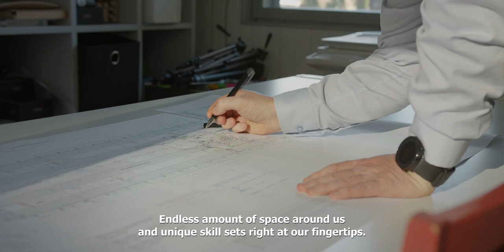Food knowhow from Seinäjoki Region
Seinäjoki region is a centre of Finnish food expertise. We condense the entire chain of expertise from primary production to processing, research, technology development, machine and equipment manufacturing, logistics and trade. Our goal is clear: sustainable and traceable food. From here to everywhere.
A few facts about us:
40 % of our companies operate in the food industry.
20 % of our experts work in the food industry.
We produce the second most food in the whole country.
One in ten of the country’s agricultural and horticultural businesses operates here. We have the most traceable food in the world.
We have the best rye whiskey and gin in the world.
We have Finland's first completely carbon-free production plant.
We have developed a completely new cultivation method, carousel cultivation.
We have a unique service concept for food companies
We train the experts of the future.
Through research, we are creating the future of food development, food safety, consumer behavior and entrepreneurship.
We do a wide range of international cooperation.

Idea and production: ME Films ja Rok o Rok